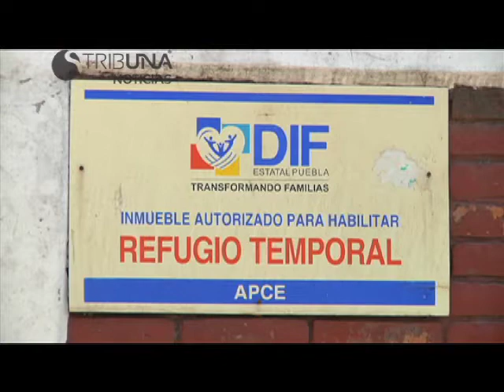PUEBLA NOTICIAS 15 DE MAYO DE 2013